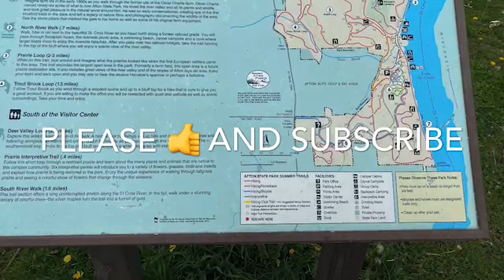Place to VISIT AT AFTON STATE PARK to hike, bike and Explore!!! ( A Tibetan Vlogger)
Background track" FALLS" by Keith Kenniff